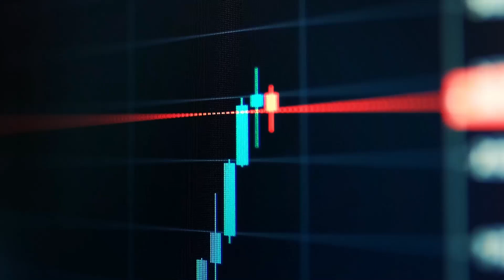Automated Trading and AI, the Past, Present, & Future - IBKR Podcast Ep. 67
Shahar Rabin, CPO & Co-Founder of Capitalise.ai joins IBKRs Senior Trading Education Specialist Jeff Praissman to discuss the role AI and automated trading play in portfolio management and what the future of trading may look like.

In accordance with EU regulation: The statements in this document shall not be considered as an objective or independent explanation of the matters. Please note that this document (a) has not been prepared in accordance with legal requirements designed to promote the independence of investment research, and (b) is not subject to any prohibition on dealing ahead of the dissemination or publication of investment research.